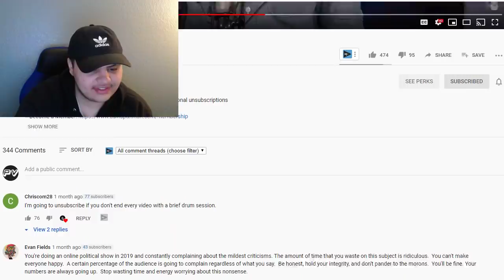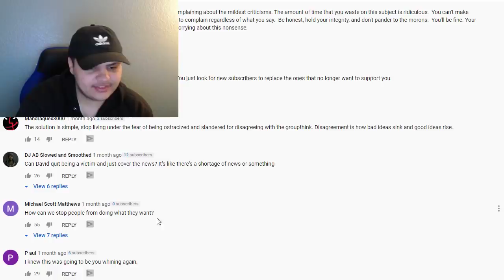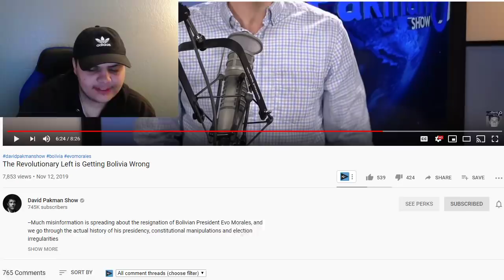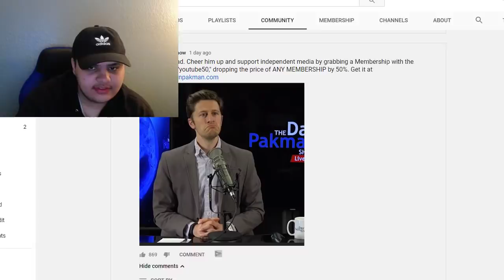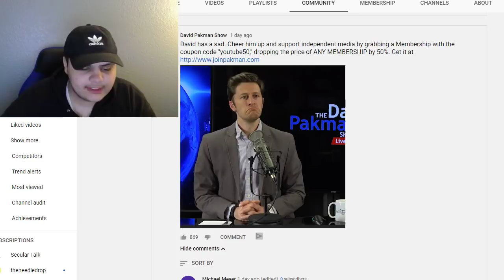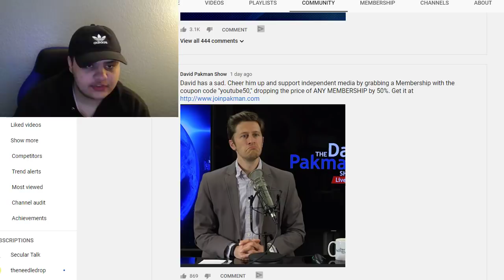David Pakman Gets MASSIVE, CONSTANT Backlash From His Own Fans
Ethereum: 0x7699AE5E4A4b491Cf2cF3dAc3EE14Adf8c29b438